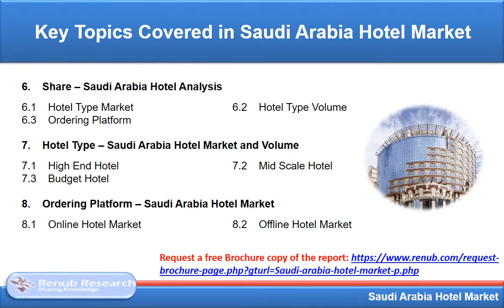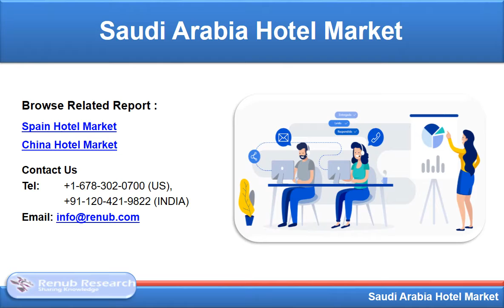Saudi Arabia Hotel Market will be USD 24 Billion by 2025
Saudi Arabia Hotel Market will be USD 24 Billion by 2025. The government also plans to open 144 pulse hotels and 56,106 rooms between 2019 and 2021.